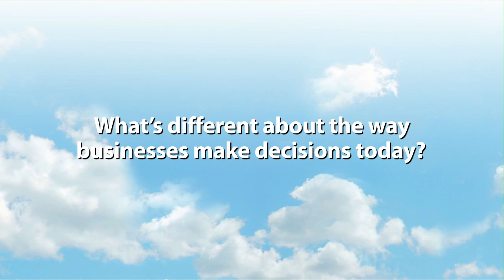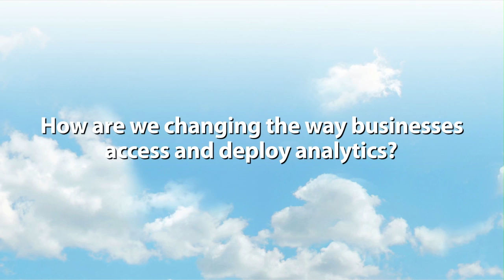FICO Analytic Cloud